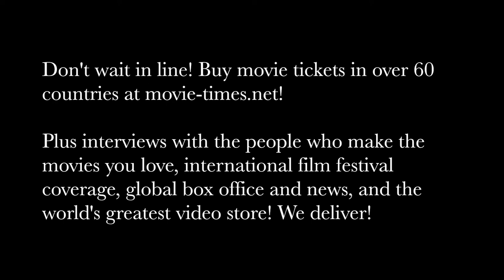Yul Vazquez & Sharlto Copley: GRINGO